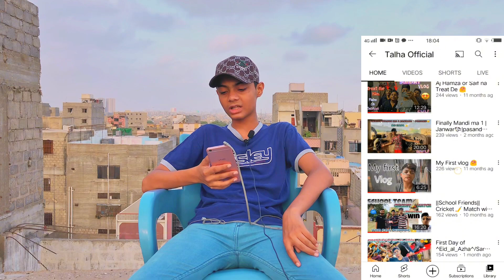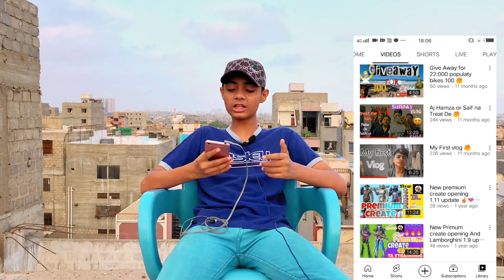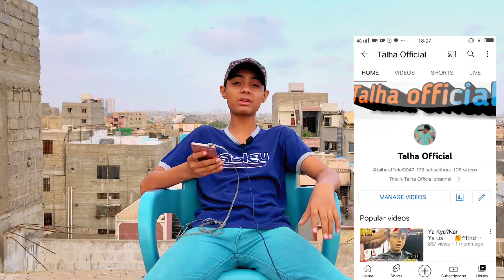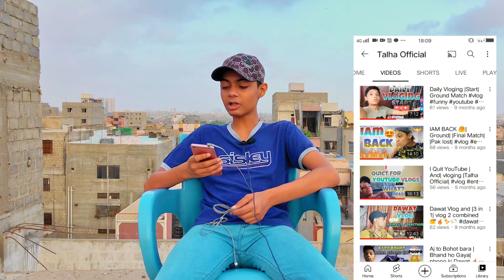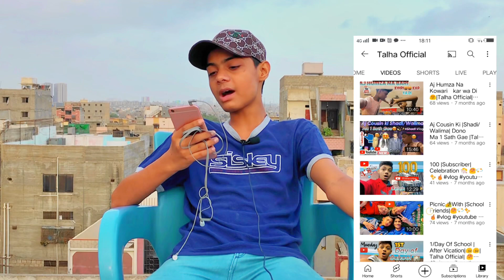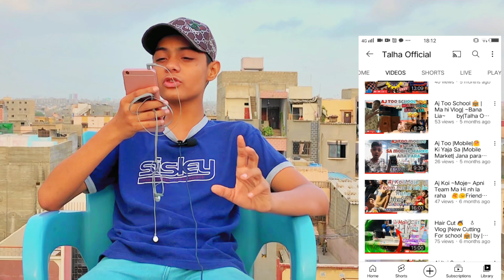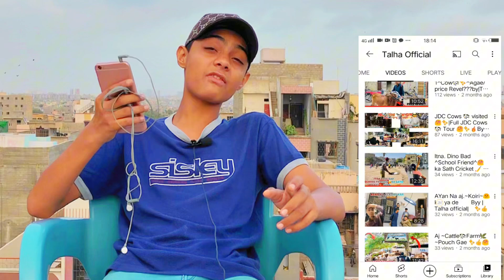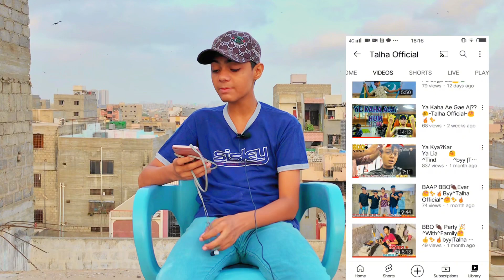1 ^Year^💥Vloging Journey✨💥✌️\Up⬆️And Down⬇️ Full Review/-Byy ~Talha Official~❤️‍🩹✨🔥✌️💥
1 ^Year^💥Vloging Journey✨💥✌️\Up⬆️And Down⬇️ Full Review/-Byy ~Talha Official~❤️‍🩹✨🔥✌️💥

I hope yo enjoys This vlog Bhai bohot Mehnat lagi ha video recorded ma or editing ma to bhai full support karo jitni bhi logo tak poucha sakta ho pouchoe or bhai ko full support do or jiss na like nh Kia Foran sa kar do bhai ko Full support dekhoe bhai Full Journey videos mojod ha Bhai ⬇️

                My YouTube Profile💥pa Ok 👍

All Video Available Ha Jon se dekhne ha Sare mil Jae ge or Baki full video saroor dekhna us ma is ka full reveal ha ok 👍 Or baki past ki bhi bata batae ha to jaldi sa visit karo bhai ki profile pa ok bhai 👍✨🔥💥✌️

Like:For More Appreciate Of New And Mazedar Contents ka lia ok 👍

Share: For More people’s watch my interesting videos and  Content 👍 ok

comments:For next Topics or Videos or This videos Good 👍 Reacts ok 👍

            And Thanks For This Discrimination Visit soo Thanks 😊 To you Broo ✌️💥🔥